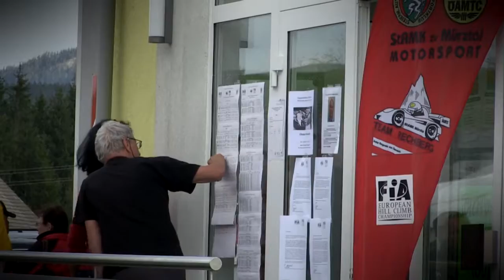45 Internationales Rechbergrennen 2016 | Vladimir Konicar | BMW 2002 Ti [MotoRecords.pl]